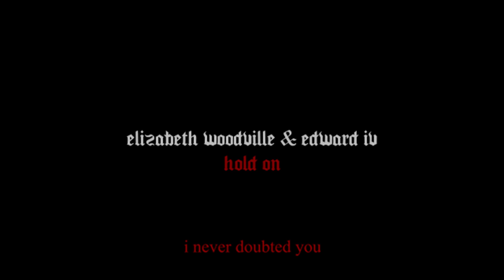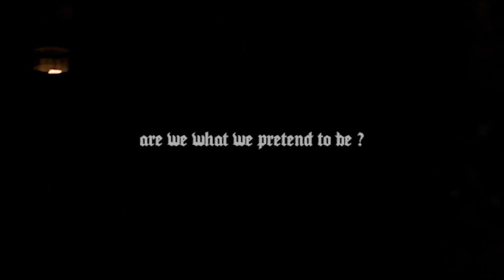HOLD ON | Elizabeth Woodville & Edward IV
❥ Here is another video on The White Queen.
❥ Song ~ Hold On - Lola Marsh